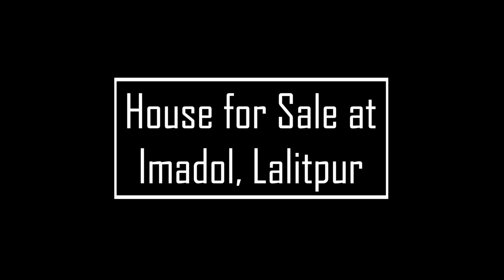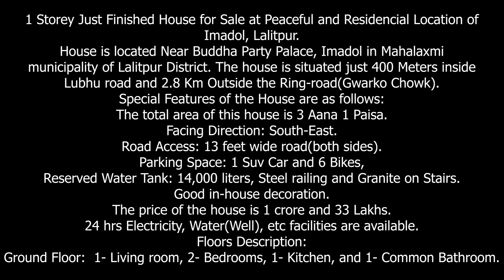House for Sale at Imadol, Lalitpur || Sold Out || eProperty Nepal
Area: 3.25 Aana
1 Storey Just Finished House for Sale at Peaceful and Residencial Location of Imadol, Lalitpur.
House is located Near Buddha Party Palace, Imadol in Mahalaxmi municipality of Lalitpur District. The house is situated just 400 Meters inside Lubhu road and 2.8 Km Outside the Ring-road(Gwarko Chowk).